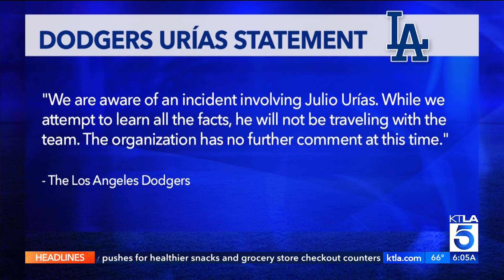Dodgers pitcher Julio Urias arrested, accused of felony domestic violence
Los Angeles Dodgers pitcher Julio Urías has been arrested on suspicion of felony domestic violence, according to the LAPD.

Erin Myers reports for the KTLA 5 Morning News on Sept. 5, 2023.